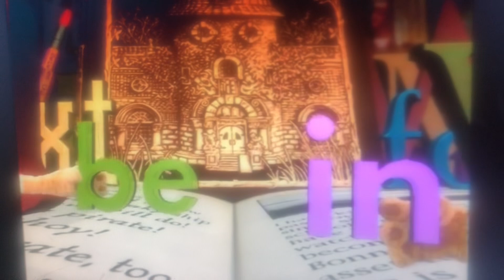Between the lions Teacher’s Pet